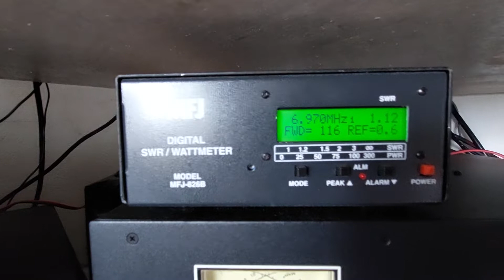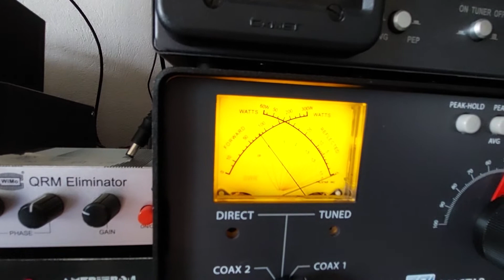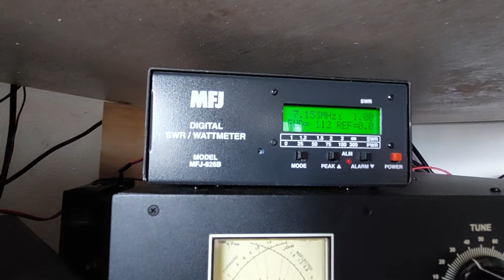MFJ-826B digital SWR/ WATTMETER. Accurate on reading or not?